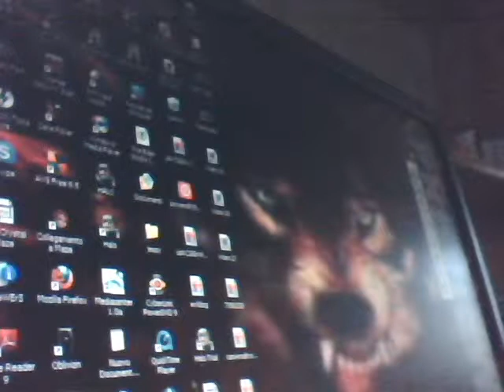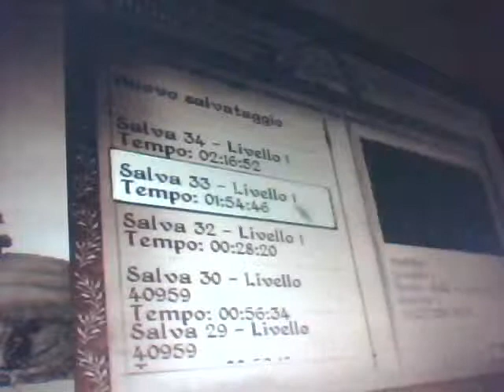Oblivion massacro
buongiorno a tutti.vi faccio vedere un sacco di leoni,arcieri e cedera.stanno massacrando di botte mehrunes dragon,povero.